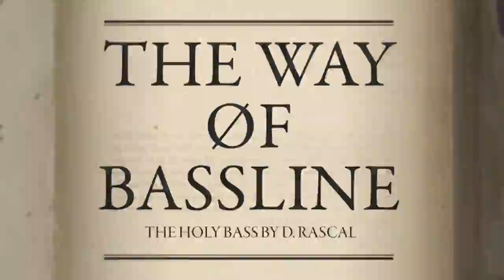Bassline Junkie (Muzzy remix) MUSIC VIDEO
SUPER OFFICIAL